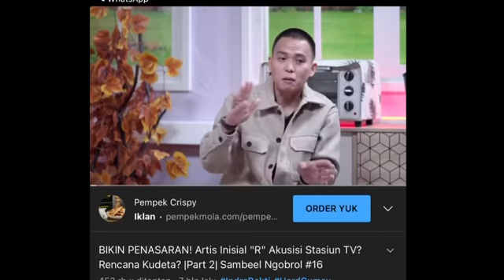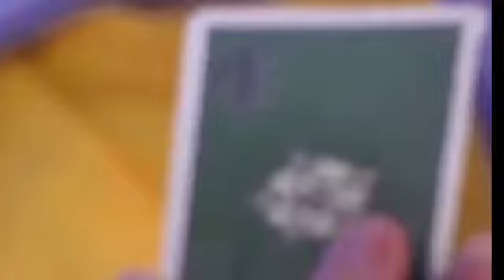KSUS BESAR RAFFI AHMAD TUTUP KASUS RIZKY BILLAR N LESTI KEJORA;RAMLAN HARD GUMAY,pansos,gosip,